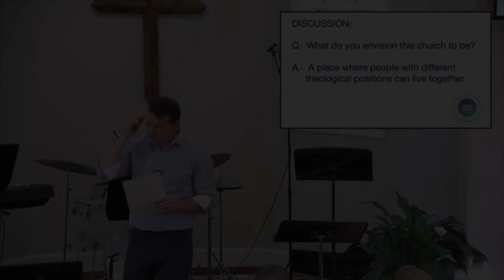Nobody Gets Kicked Out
A clip from the sermon on Sunday, September 17, 2023.